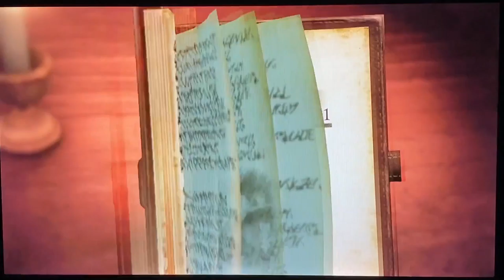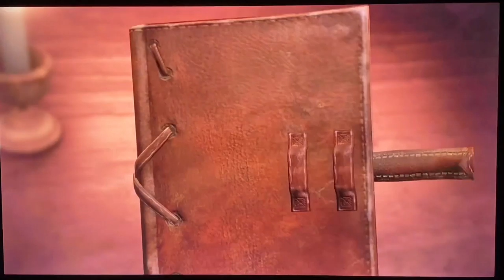A O T 2's final world Sheele gamemaster's world gameplay walkthrough part 8 HD 1080p